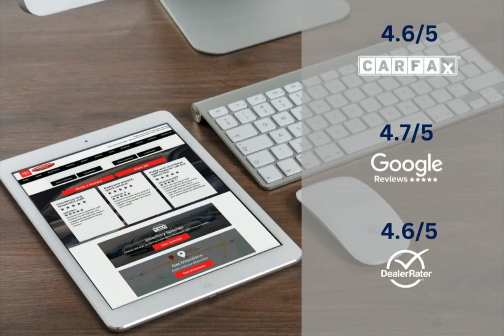2023 Toyota Highlander 9397540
2023 Toyota Highlander 9397540